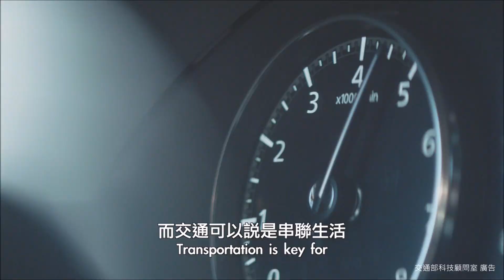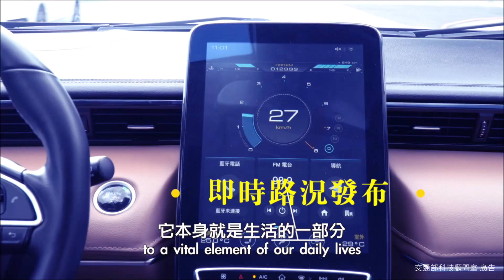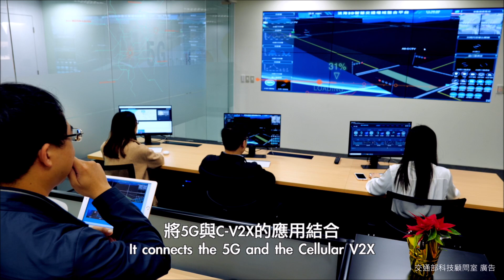淡海新市鎮智慧交通試驗場域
2020年，台灣步入5G落地元年，藉由5G高頻寬、低延遲的特性，自動駕駛、車聯網、智慧交通等應用將更加廣泛實現。

交通部規劃在淡海新市鎮建構國內第一個連結生活場域及商業環境的5G試驗認證場域，將台灣打造成智慧城市交通科技服務的先驅。

在這個實驗場域還有全國第一處5G智慧交通實驗場域專案辦公室(PMO)，將5G與C-V2X的應用結合，可提升成為智慧交通與車聯網間協同運作的核心。

這個智慧交通場域所包含的人、車、路及各項偵測技術，對於5G產業與自駕車、車聯網的發展都是重要里程碑，未來也期望能提供當地民眾更便捷的交通服務，帶動地方繁榮。